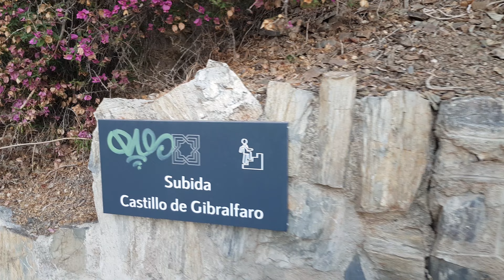تحدي صعود جبل قلعة القصبة ملقا الجزء ١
قناة تعرض مقاطع فيديوهات لدول زرتها فأحببت أن أشارككم هذه التجربة
تحدي صعود جبل قلعة القصبة ملقا